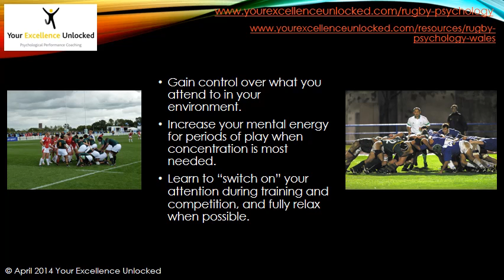Alertness & Concentration Training for Rugby with Your Excellence Unlocked (Swansea).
Harness your rugby psychology with this Mental Skills Training (MST) package from Dr Simon Payne at Your Excellence Unlocked (Swansea). Combine MSTs or add a Psychological Coaching package for maximum effect!